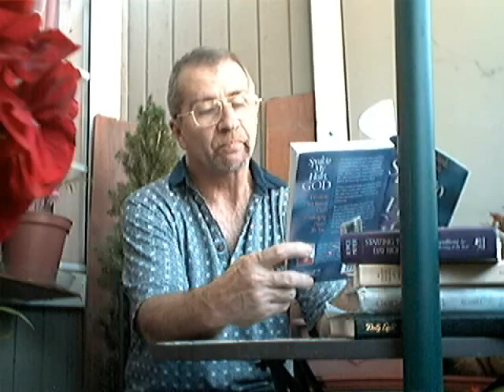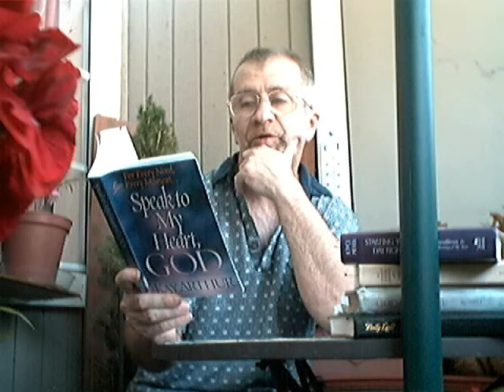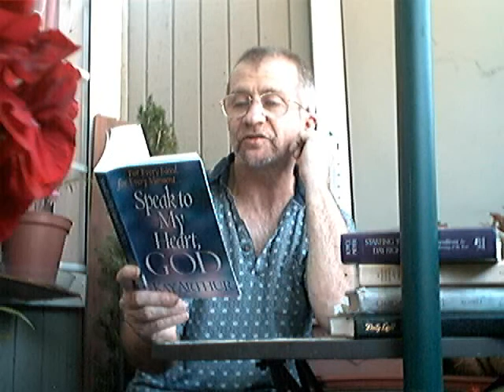Evotional: "Control" Speak God (June 16).wmv